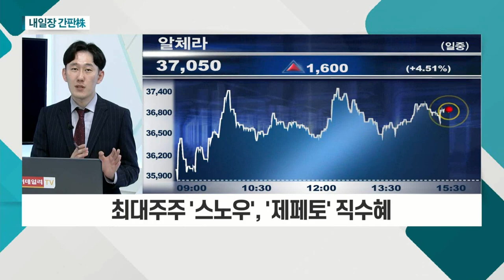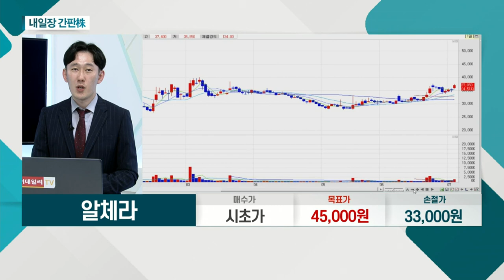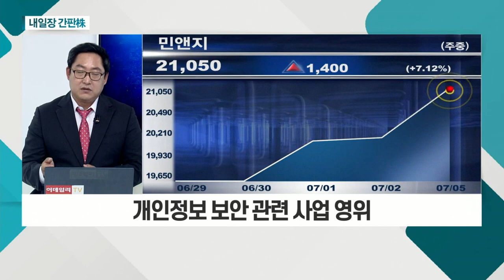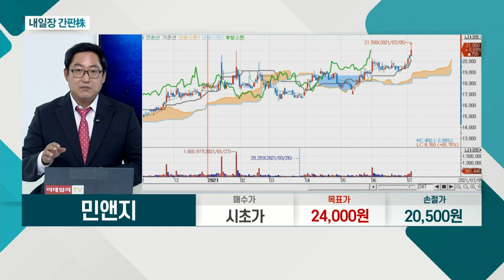알체라... 세계 최고 수준의 AI 안면인식 기술 보유 / 민앤지... 가상계좌 관련 업체 '세틀뱅크' 종속회사로 보유_내일장 간판주 (20210705)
알체라(347860)
- 메타버스, 이제 시작된 테마로 판단
- 세계 최고 수준의 AI 안면인식 기술 보유
- 최대주주 '스노우', '제페토' 직수혜

민앤지(214180)
- 개인정보 보안 관련 사업 영위
- 가상계좌 관련 업체 '세틀뱅크' 종속회사로 보유
- 100억 규모 '바이오일레븐' 지분 추가 획득